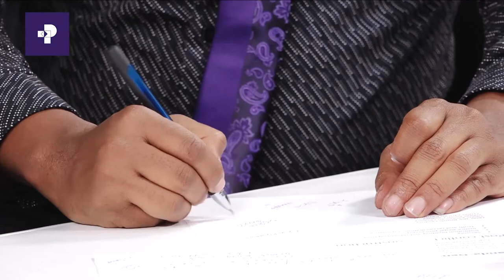ድህረ-ግጭት መልሶ ግንባታ በኢትዮጵያ | SABAABAYN | PRIME MEDIA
ድህረ-ግጭት መልሶ ግንባታ በኢትዮጵያይሰራል? SABAABAYN  | PRIME MEDIA